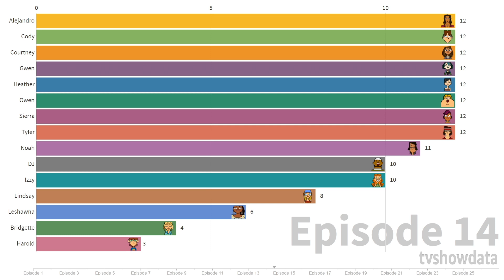Total Drama World Tour | Who Competed On The Most Episodes? | tvshowdata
The Main Characters:
TDWT Total Drama World Tour - Alejandro, Blaineley, Sierra.
TDROTI Total Drama Revenge Of The Island - Anne Maria, B, Brick, Cameron, Dakota, Dawn, Jo, Mike, Lightning, Sam, Scott, Staci, Zoey.
TDPI Total Drama Pahkitew Island - Amy, Beardo, Dave, Ella, Jasmine, Leonard, Max, Rodney, Sammy, Scarlett, Shawn, Sky, Sugar, Topher.
TRR The Ridonculous Race - Brody & Geoff (Surfer Dudes), MacArthur & Sanders (Police Cadets), Jacques & Josee (Ice Dancers), Emma & Kitty (Sisters), Carrie & Devin (Best Friends), Ryan & Stephanie (Daters), Crimson & Ennui (Goths), Noah & Owen (Reality TV Pros), Dwayne & Junior (Father & Son), Rock & Spud (Rockers), Chet & Lorenzo (Stepbrothers), Jay & Mickey (Adversity Twins), Kelly & Taylor (Mother & Daughter), Tom & Jen (Fashion Bloggers), Laurie & Miles (Vegans), Ellody & Mary (Geniuses), Gerry & Pete (Tennis Rivals), Leonard & Tammy (LARPers).
TDR Total DramaRama - Jude
Total Drama Island 2023 - Axel, Bowie, Caleb, Chase, Damien, Emma, Julia, MK, Millie, Nichelle, Priya, Raj, Ripper, Scary Girl, Wayne, Zee.